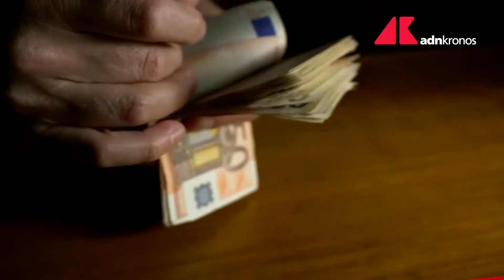Che cosa è il fondo Mise?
Attivato il fondo Mise da 140 milioni per attività, come palestre e discoteche, chiuse per le misure anti-covid.